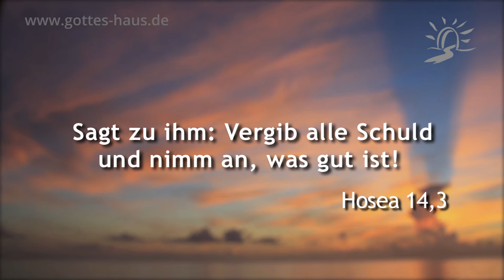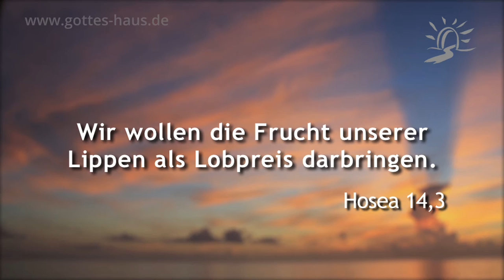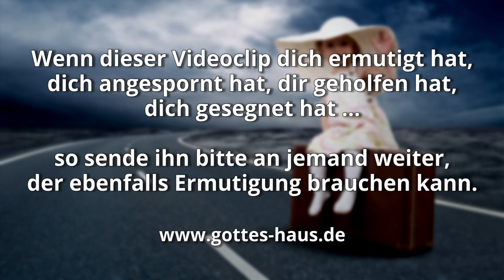Was hast du für diesen Tag im Gepäck?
Wir wissen nicht, welche Herausforderungen im Verlauf eines Tages auf uns warten. Planst du morgens deinen Tag und überlegst, was du brauchst und was du in ihn hinein mitnehmen musst? Der Prophet Hosea fordert uns auf, etwas Ungewöhnliches einzupacken, etwas für unseren innwendigen Menschen. Er sagt: „Nehmt Worte mit!“

Was hast du an Worten für diesen Tag eingepackt? Welche Nachrichten hast du aufgenommen? Hast du vielleicht eine Auseinandersetzung am Frühstückstisch im Gepäck? Schlechte Neuigkeiten? Ein unangenehmes Telefonat?

Wir sollen mit den Worten des Herrn in unseren Alltag starten. Wenn wir das Wort Gottes in unserem innwendigen Menschen aufbewahrt haben, dann werden wir den herausfordernden Umständen unseres Tages gut begegnen können.

Nehmt Worte mit euch und kehrt zum HERRN um! Sagt zu ihm: Vergib alle Schuld und nimm an, was gut ist! Wir wollen die Frucht unserer Lippen als Opfer darbringen.
Hosea 14,3

Ich aber will dir Opfer bringen mit der Stimme des Lobes; was ich gelobt habe, werde ich erfüllen. Bei dem HERRN ist Rettung.
Jona 2,10